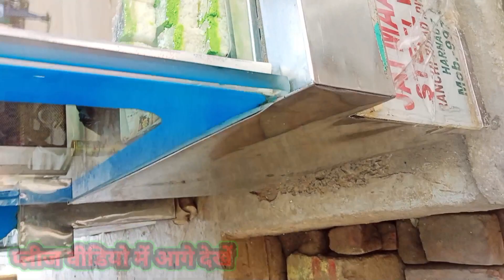निशा मां बन गई मैं फिर से पापा बन गया आदित्य भैया बन गया😅 😅Nisha Sanjit vlog family blog 🙏🙏🙏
love marriage and
love marriage couple vlogs
love marriage
cute couples vlog
cute couples
Village video
village rural life
couples life vlogs
couples vlogs
couples daily vlogs
couples video
vijay riya ka ghar khana hai
riya vijay
Nandini Ashish shorts
Nandini Ashish ka video
Nandini Ashish ka naya video